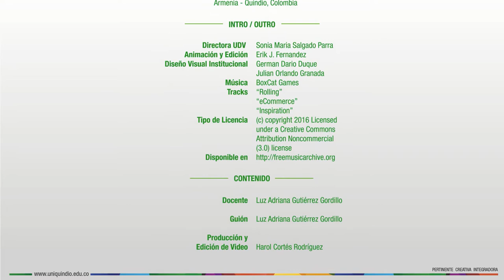Contabilidad Financiera - Presentación